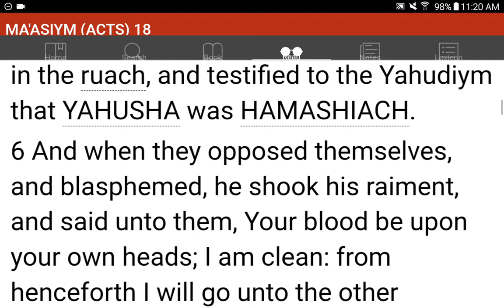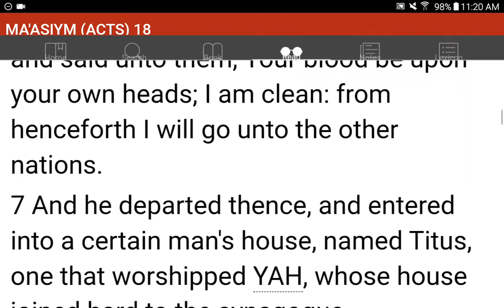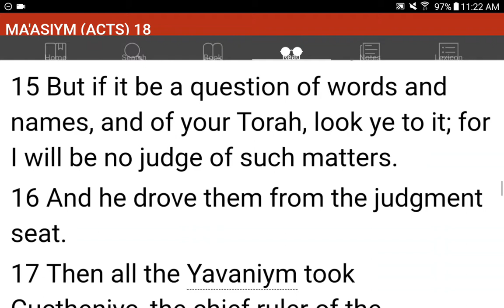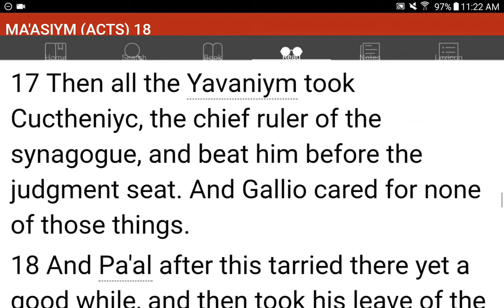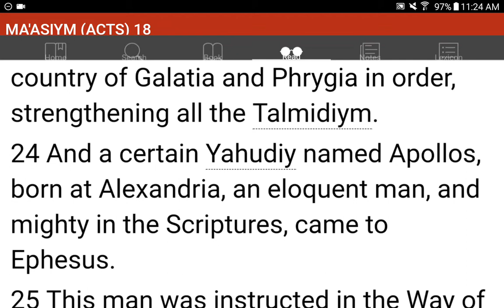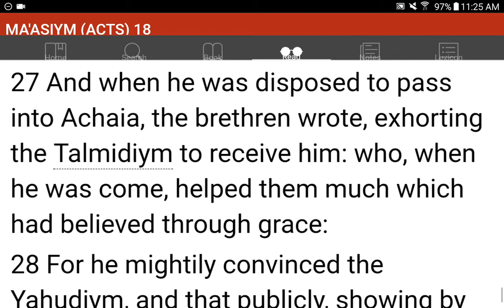💜h?™ "What's the MOST HELPFUL & SIMPLEST WAY that WORKS?"™ GIVE 1P/Month NOW! GCash